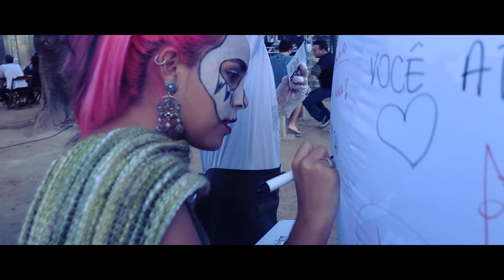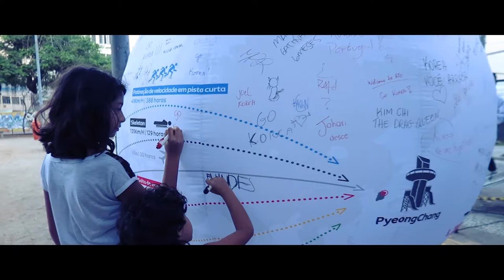Daily Film. 0010 "From Rio To Korea" Ep.3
Daily Film. 0010 "김치버스 시즌 5" Ep.3
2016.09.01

Filmed by JUNMYUNGJIN

Family - "Off Nation"

Directed by Han Kyul Kim "Bear PD"

CC-BY-ND